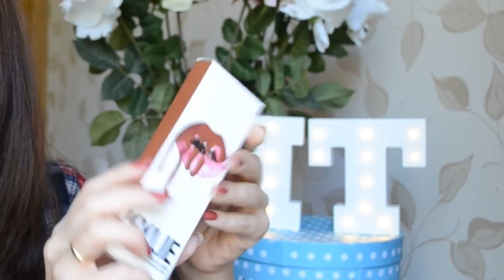Матовые помады KYLIE : Обзор, ТЕСТ-ДРАЙВ, свотчи | DOLCE K, KOKO K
Привет:) В этом видео расскажу о помадах Kylie Matte Lip kit, оттенки Dolce K , Koko K, покажу свотчи на руках и губах , прохожу с ней 9 часов на даче и оценим результат.